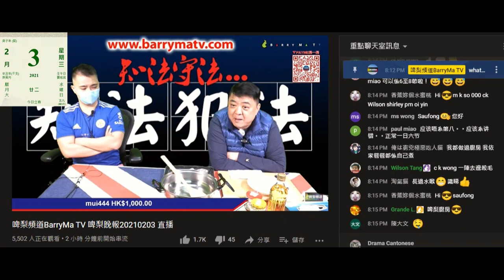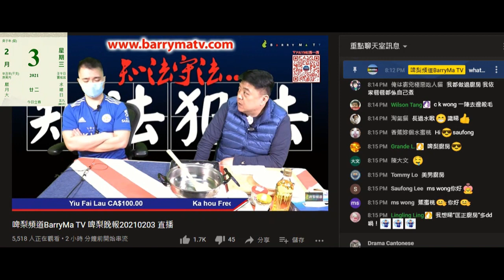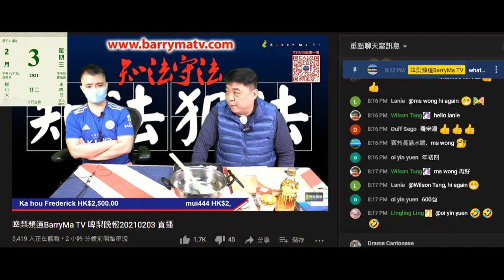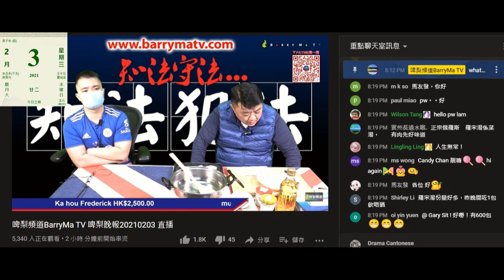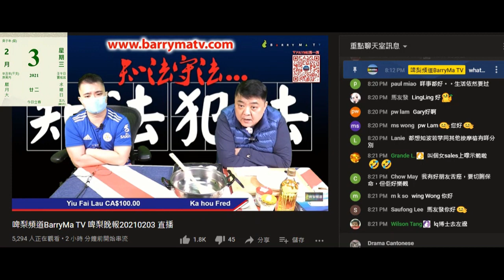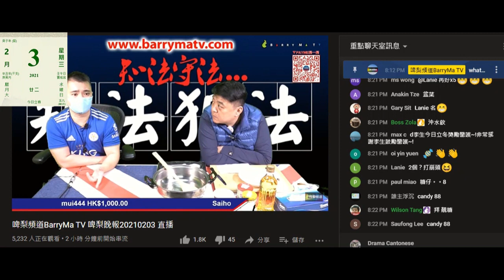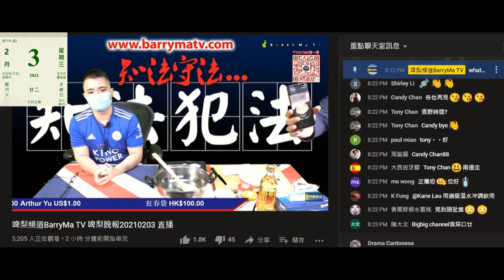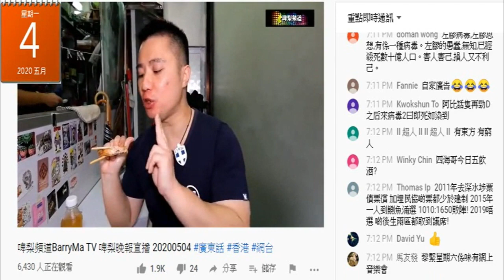20210203 啤梨晚報撚屌馬健賢鳩推滯銷貨，又吹淘寶羅宋湯聽日返貨仲有600包，又吹有兩個盤菜到可以賣，咪又係嗰批貨。又吹打女人偷錢賊林匡正英國+香港做過廚房，只係靠鳩吹呃腦殘仲吹到煮到雞肉滑好難